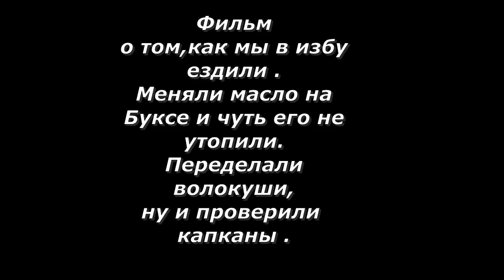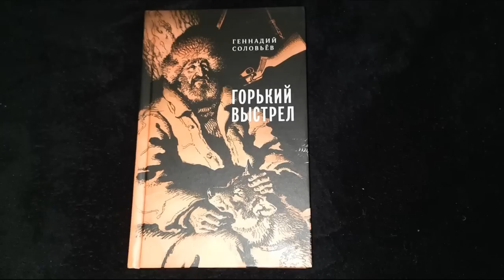Ездили до избы на проверку капканов/меняли масло на буксе и чуть его не утопили/переделали волокуши.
Мой канал на Яндекс дзене
Там видео выходит раньше.